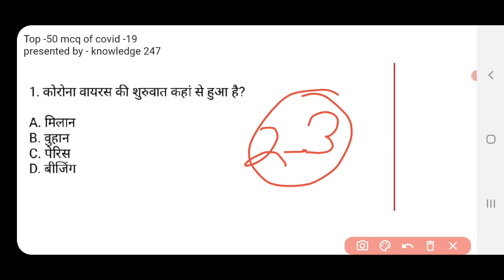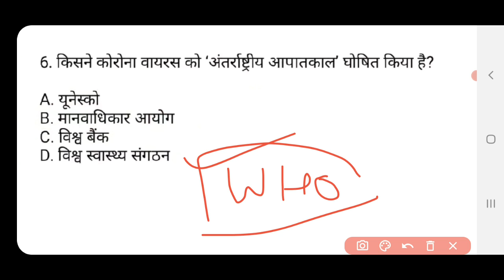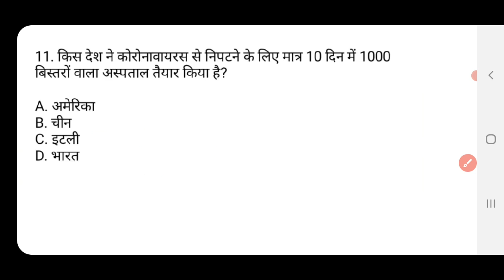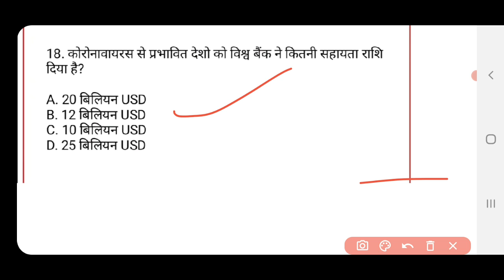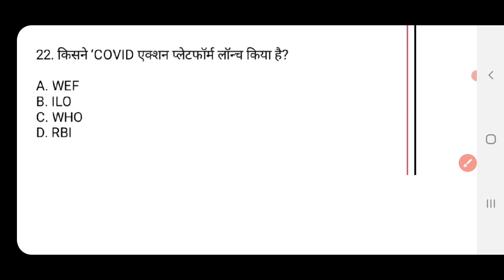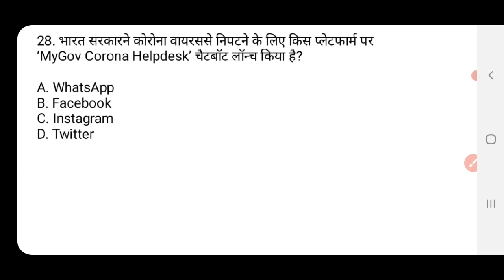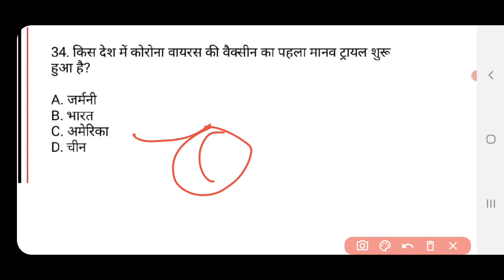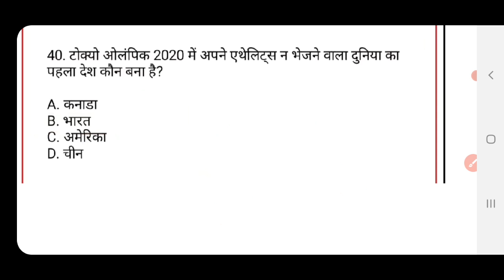Corona virus importent queston current affair 2020 Corona virus Gk 2020 for all comptetive exams